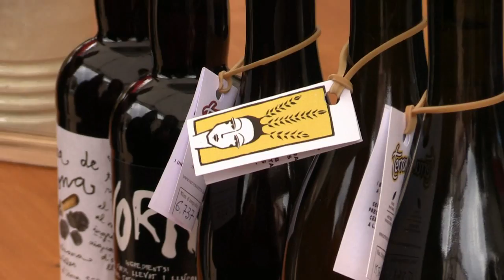1a Fira de la Cervesa Artesana a Tortellà 2015